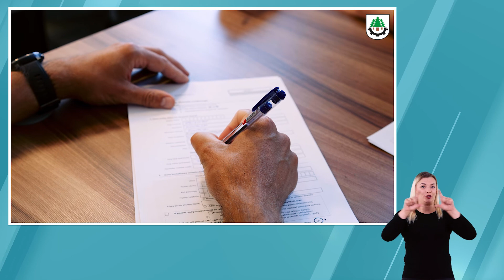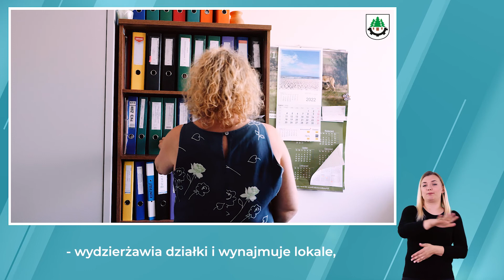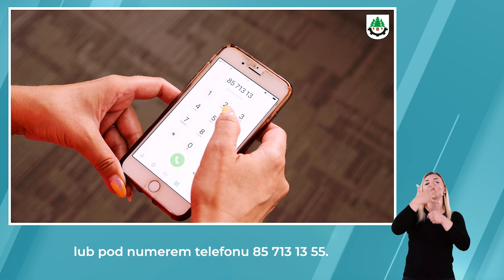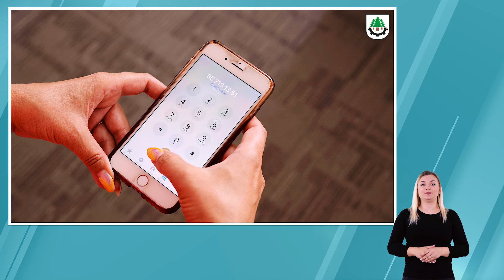Informacja o dostępności urzędu dla osób ze szczególnymi potrzebami